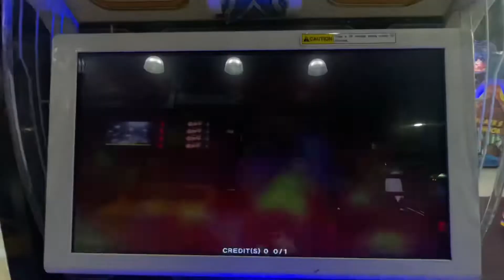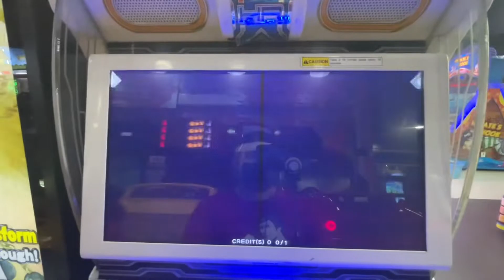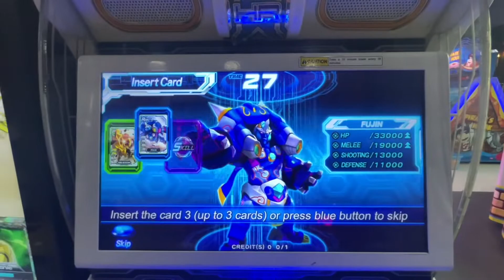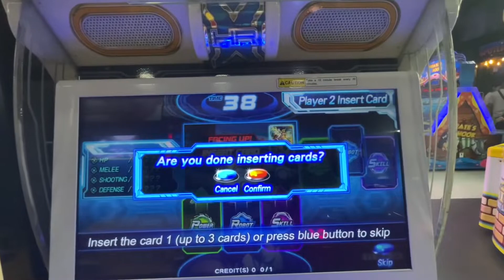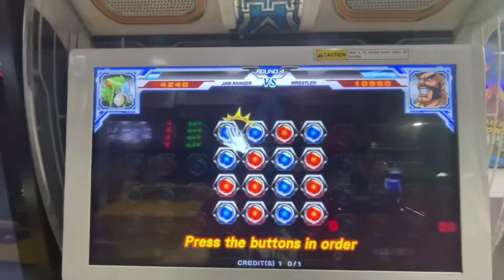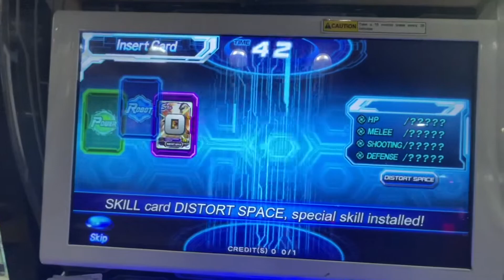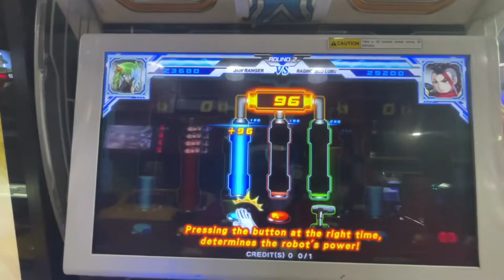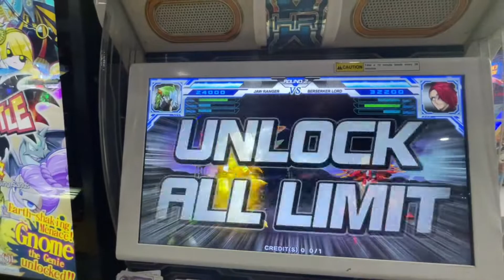Hero of Robots Gameplay